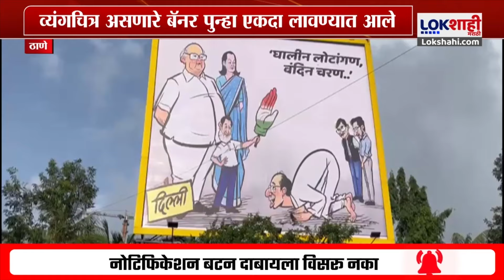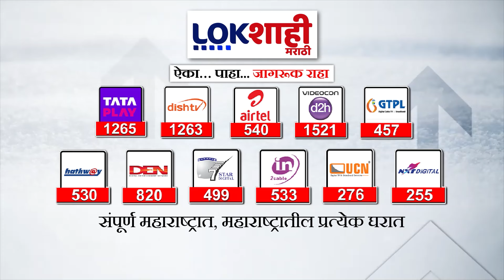Uddhav Thackeray : ठाण्यात पुन्हा एकदा राजकारण तापणार ? पुन्हा झळकले ठाकरेंच्या व्यंगचित्राचे बॅनर